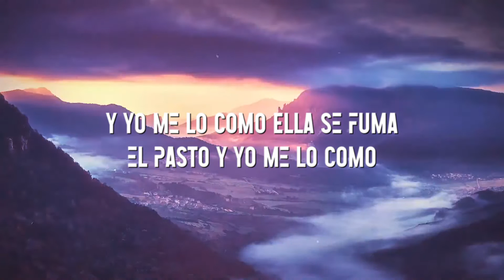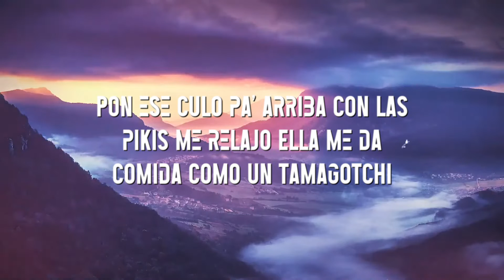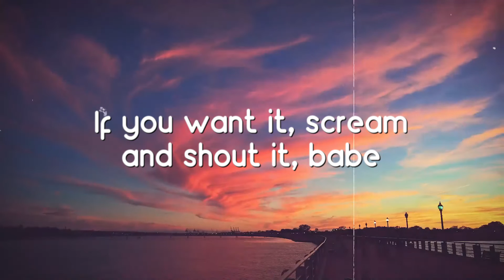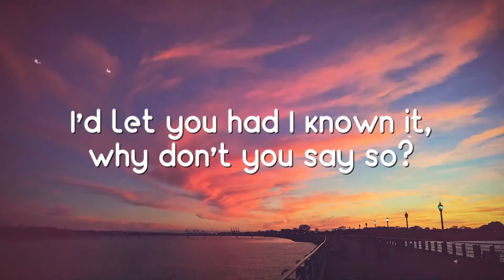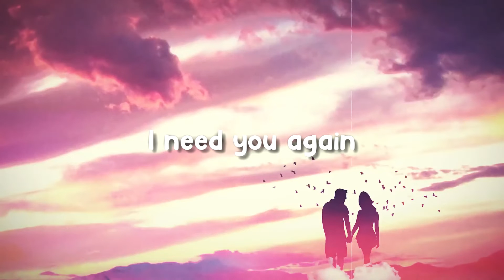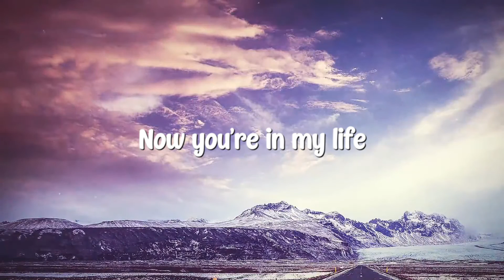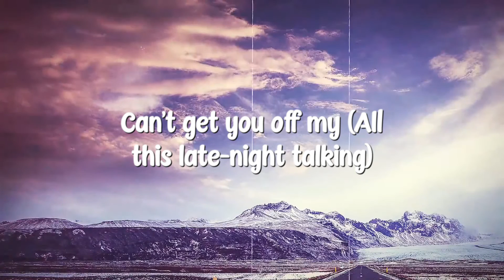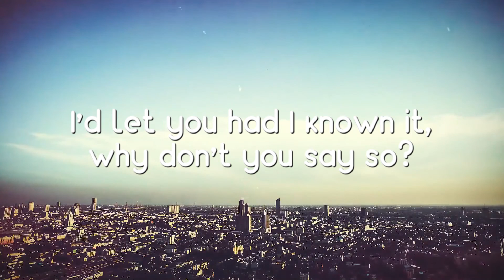Tamagotchi - Omar Apollo (Lyrics Version) 🎃